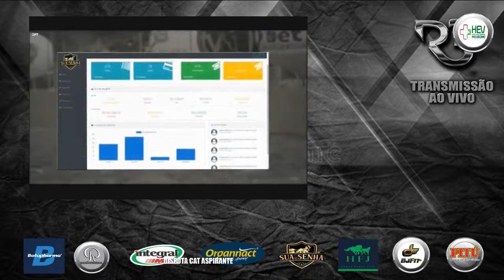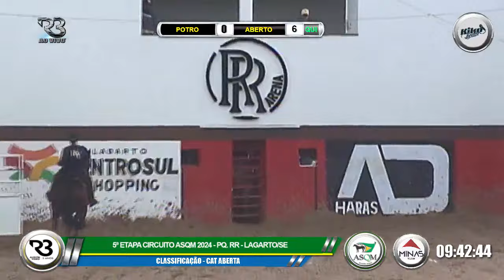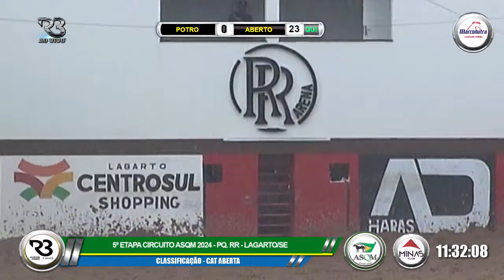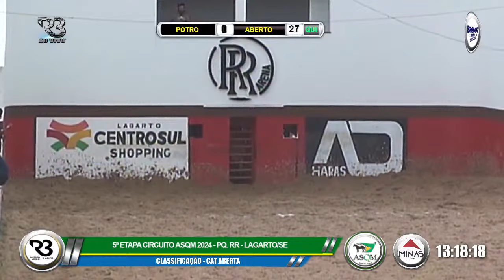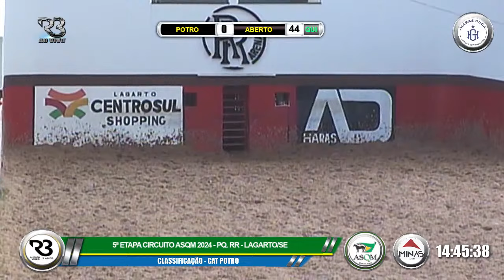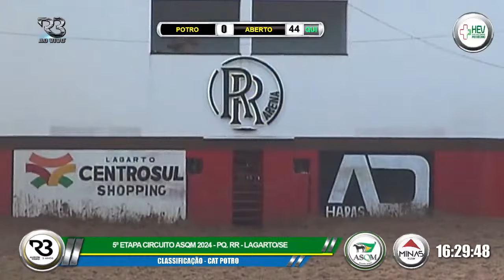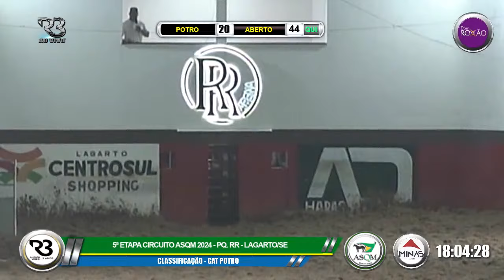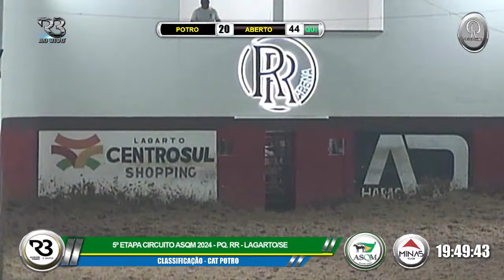VAQUEJADA AO VIVO - 5ª ETAPA CIRCUITO ASQM 2024 - PQ. RR LAGARTO/SE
CANAL DE TRANSMISSÃO DE ESPORTES EQUESTRE